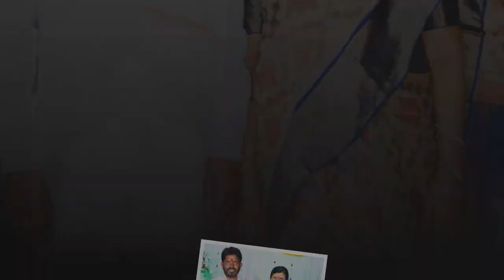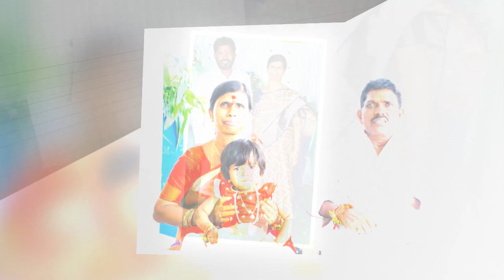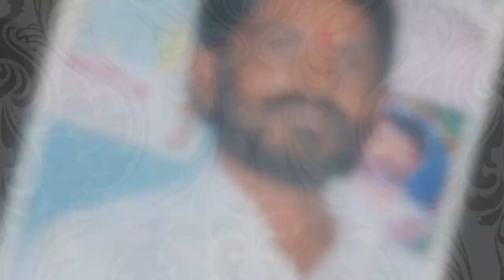SULTHANPURAM VEERAIAH MEMORIAL SONG 2022